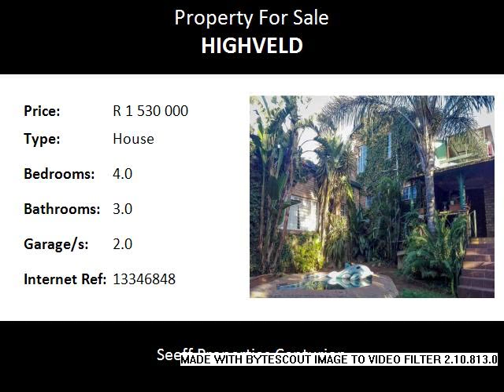4.0 Bedroom House For Sale in Highveld, Centurion, South Africa for ZAR R 1 530 000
Bedrooms: 4.0
Bathrooms: 3.0
Garages: 2.0
Price: R 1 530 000

Property Description:

Quiet unique home!  Spacious family home with large garden and swimming pool. Open plan living areas. Patio with built-in braai. Situated in a secure boomed off area. Don't delay, call TODAY!